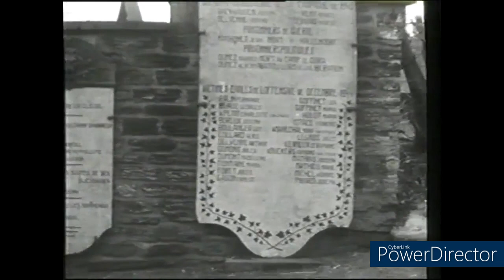Cheneux: La bataille la plus sanglante de la 82nd Airborne - Reupload (English subtitles)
Version avec sous-titres améliorés, incorporés sur Youtube plutôt que directement dans la vidéo.

Le 18 décembre 1944, la colonne Peiper, orientée contre son gré dans la région de La Gleize tente par tous les moyens d'atteindre la Meuse. Pour cela ils doivent tranverser l'Amblève et la Lienne. La route la plus évidente est celle qui passe par Cheneux. Les SS vont s'emparer du village puis pousser jusque Neufmoulin ou le pont sur la Lienne sautera juste devant leur premier véhicule. Cette route n'étant plus praticable, ils se replient sur Cheneux.
Le 20 décembre en soirée, la 82ème AIrborne, fraichement dépêchée de France va s'engager dans la Bataille des Ardennes, à Cheneux dans ce qui sera l'affrontement le plus sanglant de son histoire.

Témoignages:

82nd Airborne:

Général James "Jumping Jim" Gavin:

Il a 37 ans en 1944 et est le plus jeune général de l'US Army durant la 2ème guerre mondiale. Il fut de toutes les campagnes de sa division et la commanda en Sicile, en Normandie, aux Pays-Bas, dans les Ardennes et jusqu'en Allemagne.
Après la guerre il eut un rôle primordiale dans l'intégration des troupes afro-américaines au sein de l'US Army. Il termina sa carrière militaire en 1958 avec le grade de Lieutenant Général. Il dirigea ensuite une société de conseil qu'il fit prospérer. Il occupa également, sur demande du Président Kennedy le poste d'Ambassadeur des USA en France.
Il décède en 1990 à l'âge de 82 ans.

Pvt Mike Holmstock:

Né en 1922, Mike Holmstock s'engage dans l'US Army à 20 ans et est incorporé dans la célèbre 82nd Airborne.Il sera également de toutes les campagnes, même s'il ne sautera pas le jour du D Day. Il sera décoré de la Silver Star ainsi que de la Purple Heart. Les combats de Cheneux seront un grand traumatisme pour lui.

Il dira plus tard: "Je ne suis pas un héro. Les héros sont enterrés. Je ne suis pas un héro. J'ai fait ce que j'avais à faire et j'ai eu de la chance"

En 2016 il fera un dernier saut en parachute à l'age de 94 ans. Il décède en 2019 à l'âge de 97 ans.

1ère SS

Karl Wortmann:

Membre de la compagnie de la DCA du 1°SS Panzerregiment pendant la bataille des Ardennes, il est Unterscharführer (sergent). Comme pour la plupart des membres des waffen SS, il est très difficile de trouver plus d'info à son sujet.

Civils:

Maurice Prince: Né en 1920, il ne pourra quitter Cheneux au moment de la bataille car son père était gravement malade. Il est un des témoins les plus importants de la bataille de Cheneux. Il décède en 2002 à l'âge de 86 ans.

On December 18, 1944, the Peiper column, directed against its will in the region of La Gleize, tried by all means to reach the Meuse. To do so, they had to cross the Amblève and the Lienne. The most obvious route is the one through Cheneux. The SS will seize the village and then push on to Neufmoulin where the bridge over the Lienne will blow in front of their first vehicle. As this road was no longer practicable, they withdrew to Cheneux.On the evening of December 20, the 82nd AIrborne, freshly dispatched from France, will engage in the Battle of the Bulge, at Cheneux in what will be the bloodiest confrontation in its history.

Testimonies:

82nd Airborne:

General James "Jumping Jim" Gavin: He was 37 years old in 1944 and was the youngest general in the US Army during WWII. He was involved in all the campaigns of his division and commanded it in Sicily, Normandy, the Netherlands, the Ardennes and Germany. After the war he was instrumental in the integration of African-American troops into the US Army. He ended his military career in 1958 with the rank of Lieutenant General. He then ran a consulting firm and made it successful. He also served, at the request of President Kennedy, as the U.S. Ambassador to France. He died in 1990 at the age of 82.

Pvt. Mike Holmstock: Born in 1922, Mike Holmstock joined the US Army at the age of 20 and was drafted into the famous 82nd Airborne.He would also be in every campaign despite not jumping on D-Day. He was awarded with the Silver Star as well as the Purple Heart. The fighting at Cheneux was a great trauma for him.He will say later: "I am not a hero. Heroes are buried. I am not a hero. I did what I had to do and I was lucky."In 2016 he made one last parachute jump at the age of 94. He passed away in 2019 at the age of 97.

1st SS:

Karl Wortmann: Member of the Flak Company of the 1°SS Panzerregiment during the Battle of the Bulge, he was Unterscharführer (sergeant). Like most members of the SS waffen, it is very difficult to find info about them.

Civilians:
Maurice Prince: Born in 1920, he could not leave Cheneux at the time of the battle because his father was seriously ill. He is one of the most important witnesses of the battle of Cheneux. He died in 2002 at the age of 86.